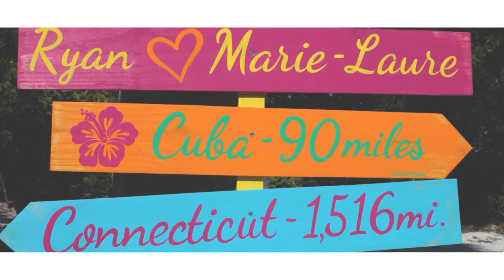Marie Laure and Ryan | March 24th, 2018 | Key West, Florida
Marie Laure & Ryan traveled across the world to celebrate their wedding in Key West. The bride, from France, and the groom, from Australia, tied the knot on the beach of Fort Zachary Taylor with lovely readings from family members. After the ceremony, the couple and their guests celebrated in style in the lush tropical gardens of the Audubon House. It was such a pleasure capturing this sweet couple's special day.

Venues | Fort Zachary Taylor, Audubon House & Tropical Gardens
Planner | Simply You Weddings
Photographer | Filda Konec Photography
Decor | Milan Event
Entertainment | AA Musicians
Catering | Great Events
Cake | Cakes By Karol
Rentals | Prestige Party Rentals
Officiant | Steve Torrence